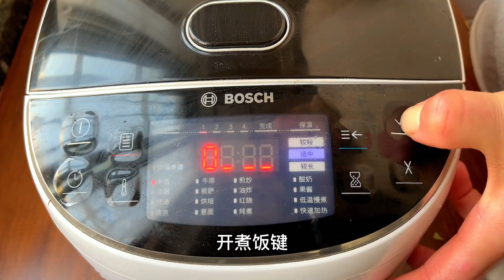过年了在家这样做粘豆包，软糯香甜营养又好吃，做法简单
💕我是小千，这里是我的唯一官方Youtube频道💕